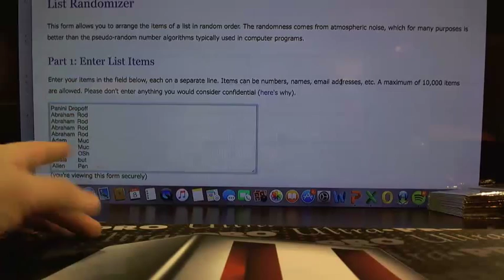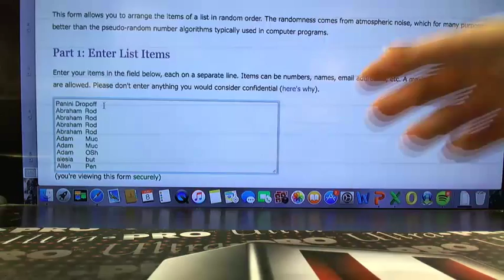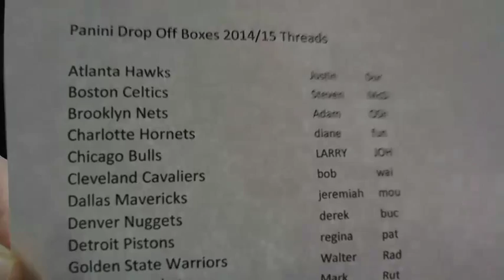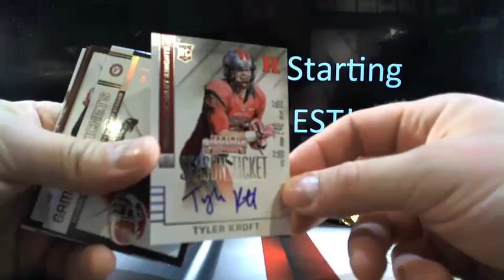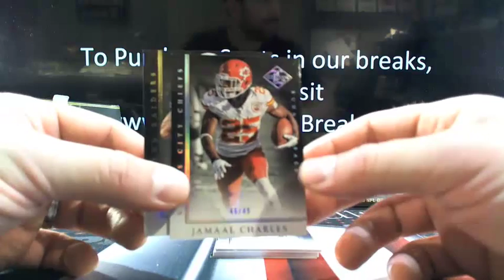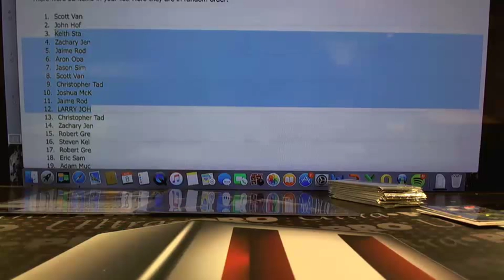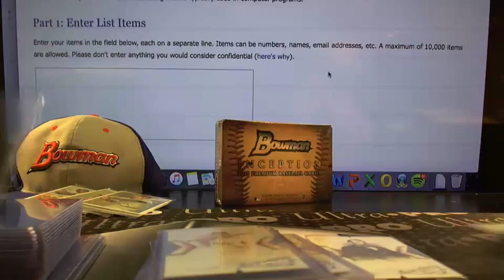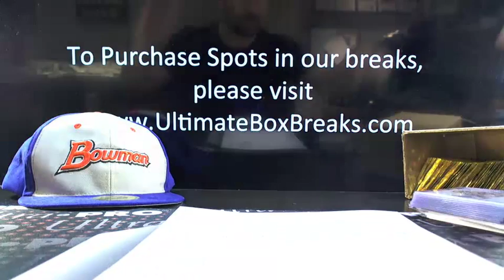UltimateBoxBreaks.com: 2015 National Bonuses!!